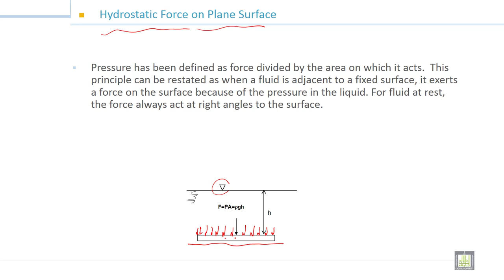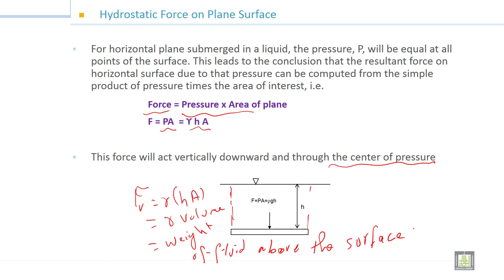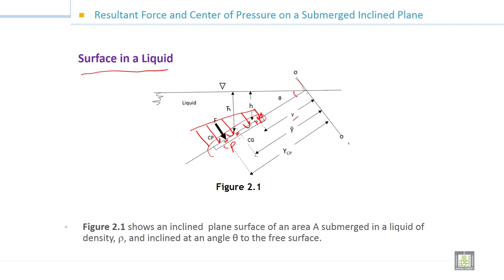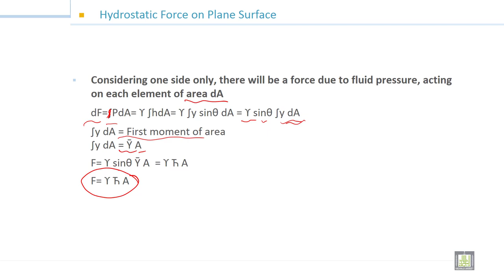Fluid Mechanics -1 | 4-1| Forces on a horizontal surface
الوحدة 4 : Hydrostatic Force on plane surfaces
الدرس 1 : Forces on a horizontal surface
Forces on a horizontal surface